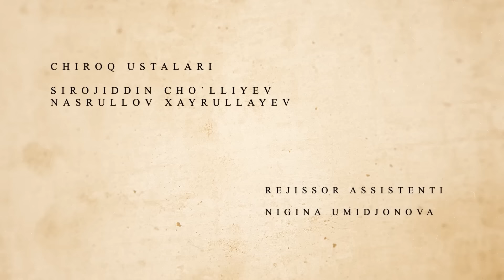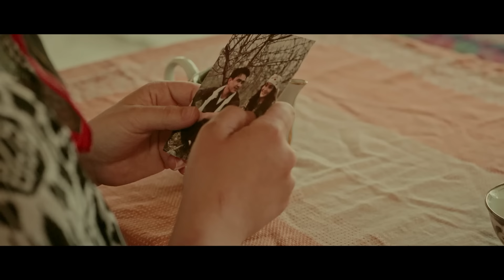Oydin... (o'zbek serial) | Ойдин (ўзбек сериал) 20-qism